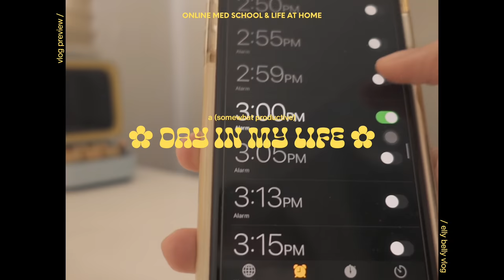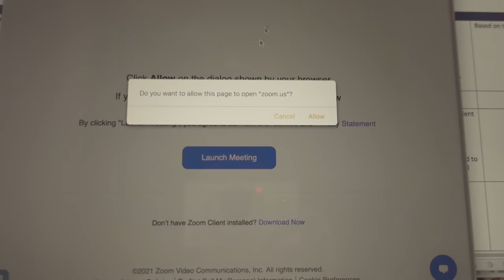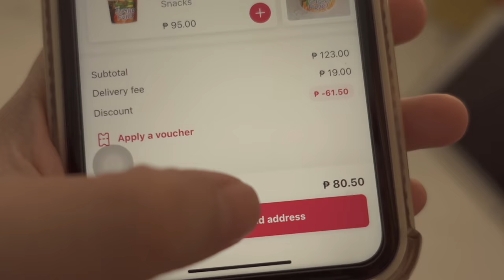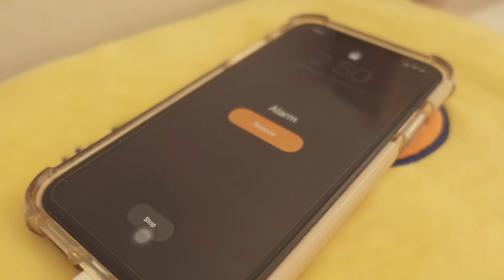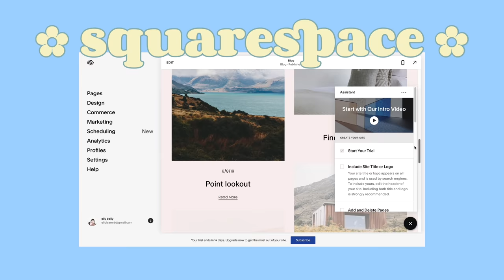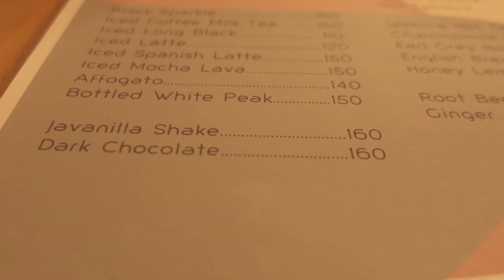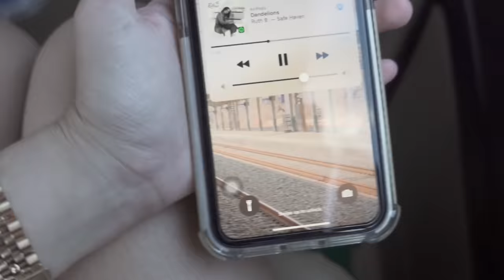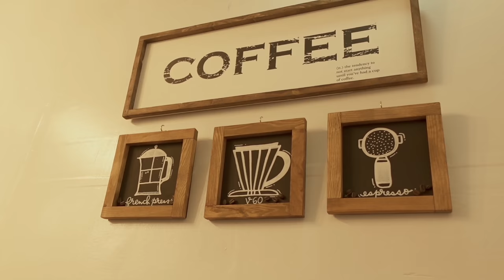daily vlog 🍃 typical day in online med school, fixing my body clock, street cafe adventures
Hello friends, how are you? Make sure to watch the video in 4k ☻

✩ Product links
Ipad case

✩ FAQs
Nationality: Filipino

✩ Production + Tech
Cam: iPhone 11 & Sony ZV-1
Editing software: VLLO (main editor), Final Cut Pro X (color grading)
Ipad: Ipad air, third generation
Laptop: Macbook pro m1 13”